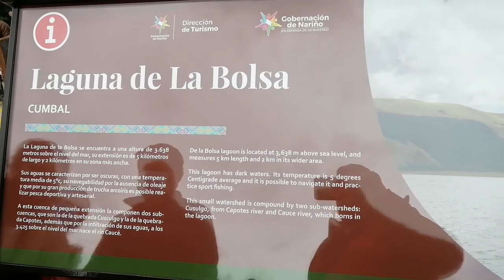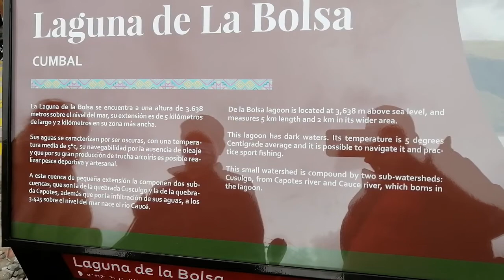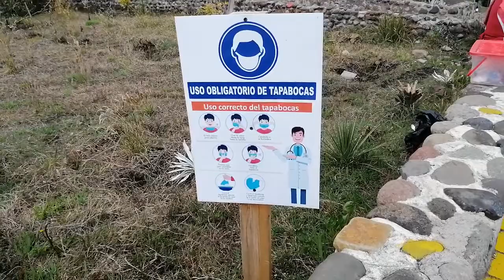Laguna cumbal muellamues Nariño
PRODUCTIVA EL CUAYAR
RESGUARDO INDIGENA DE MUELLAMUR
UNIDAD PRODUCTIVA EL CUAYAR
UNIDAD
ENCANTO Y MISTERIO ANCESTRAL
KUAYAR
Unidad Productiva Turística
Es una inicitiva de alternativa económica y fortalecimiento ambiental,
espiritual y cultural para la comunidad indigena de Muellamues propuesta
por Taita Jose Mincanquer exgobernador y Diego Ramiro Sayalpud Caipe,
aprendiz de Medicina Ancestral en los años de 1995 hacia el cabildo y
comunidad; siendo retomada en el año 1998 por el cabildo y comunidad en
acompañamiento de los solidarios Dumery Lucy Benavides.
En este ano se planifica el macro proyecto denominado "Sendero de Vida de
los Muellamueses" recopilando la historia y las vivencias actuales dela
comunidad en cada vereda con participación de los niños, jóvenes, adultos y
mayores de Muellamues.
En estos años nace la necesidad de gestionar recursos que dan lugar al inicio de
una primera etapa de preparación de la comunidad en turismo, asi como en los
diferentes productos y servicios a ofrecer; asimismo se identificaron potenciales
turísticos como Santuario natural morro del granizo, Santuario natural los
capotes, Santuario natural piedra colorada la chorrera, Santuario natural
escaleras de wuhel entre otros de carácter ambiental, espiritualy.cultural.
Asi es nuevamente como en el año 2017 nuevamente por iniciativas de la
corporación del Cabildo, se retoma el turismo con acompañamiento del sena,
seccional Ipiales a través de su programa SER; Sena Emprende Rural, donde se
constituye la primera unidad productiva Kuayar en el resguardo de Muella-
mues, enfocada en diferentes actividades turísticas.
La Unidad Productiva Kuayar esta legitimada por el Cabildo, asimismo tiene
una estructura operativa como:
Presidente, Secretario, Tesorero, Jefe de personal, Talento Humano, Publici-
dad y Mercadeo.
SANTUARIO NATURAL
BIOTURISTICO LOS CAPOTES
Es una reserva natural en conservación, que comprende desde la mitad de la
laguna la Bolsa, ubicada entre los municipios de Cumbal y Guachucal, así como
entre los resguardos de Cumbaly Muellamues; abarca el 65% del espejo de agua
para Muellamues y la reserva de paramo alto andino, que además se cultiva la
trucha arcohiris. El santuario natural se encuentra a una altura de 3.200 sobre el
nivel del mar, con una temperatura entre los 3 y 18 grados, además encuentra
senderos bioenergeticos (vida y energía natural).
AVITURISMO
Contamos con una variedad de aves típicas
del paramo alto andino, como patos, patillos,
gallaretas, mirlas y gorriones entre otras, además encontramos aves migran-
tes, como águilas pescadoras, alcones, quetzales, colibrís dorados, azules,
entre otras; esto nos permite realizar avistamintos de las mismas.
MIRADORES PANORAMICOS
Contamos con miradores panorámicos
donde se puede apreciar los paisajes que
ofrece nuestro resguardo de Muellamues
desde sus diferentes senderos.
SANTUARIO NATURAL MORRO DEL GRANIZO
Esta imponente montaña Sagrada para los Muellamueses es un atractivo
religioso, espiritual y deportivo, como as-censos a su simay parapentismo, al
pie de este Morro se encuentra un lugar sagradoreligioso conocido por nues-
tros Mayores como Apucruz (Espiritu de la Cruz), es venerado por
todas las
personas de diferentes credos Ancestrales y Religiosos de diferentes lugares
del sur de Colombia.
CONOCIMIENTOS
SABERES Y VALORES MEDICOS
ANCESTRALES INDIGENAS
Nuestra Medicina Ancestral ha
sido una base fundamental en
el cuidado integral de la salud
de nuestra comunidad desde
tiempos inmemoriables.
PLATOS TIPICOS
Nuestra comunidad aun conserva su gastro-
nomía típica, que se compone de el cuy,
trucha, tuberculos, verduras de la región,
cuajada con miel, mazamorra, chicha de maíz,
arracacha y quinua, carnes ahumadas al
humo del fogón; y para el frio el canelazo o
hervido a base de aguardinte de caña con
frutas y mucho mas.
MIRADORES PANORÁMICOS
Laguna la Bolsa
Santuario Natural Bioturistico los Capotes
Vereda Chapud
Resguardo de Muellamues
...Senderos Veredales Guan, Chapud y
Cristo Alto Municipio de Guachu